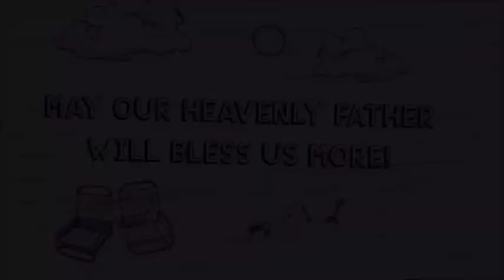Mubarakiya Kuwait Tour/ Vlog03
The souq is huge with a mix of modern and traditional areas.